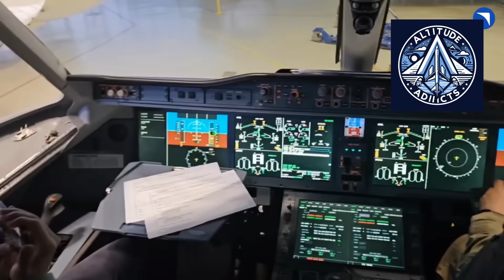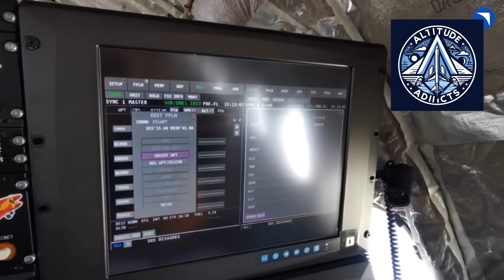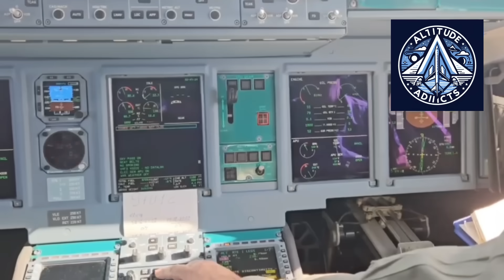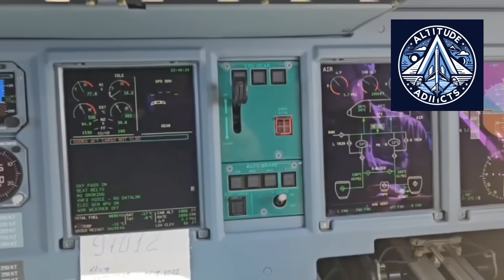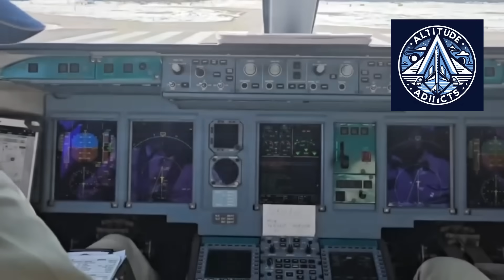Russia May Fund Replacement of SaM146 Engine with PD-8 on SSJ-100 Superjet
Russia’s civil aviation is undergoing a massive transformation! The Sukhoi Superjet 100 (SSJ-100) is being re-engineered to replace its French-Russian SaM146 engines with fully domestic PD-8 powerplants. Backed by the Ministry of Industry and Rostec, this project marks a turning point in Russia’s import substitution drive. The PD-8, developed from the PD-14 used in MC-21 aircraft, will ensure complete technological independence. Certification is expected by late 2025, with full-scale production ramping up to 30 engines per year in 2026. The shift promises to reduce foreign dependence, strengthen airline reliability, and secure Russia’s position in global aviation.